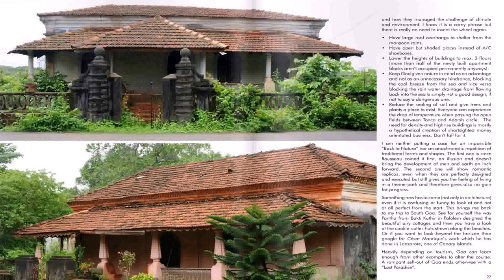Small House Designs In Goa - DaddyGif.com (see description)